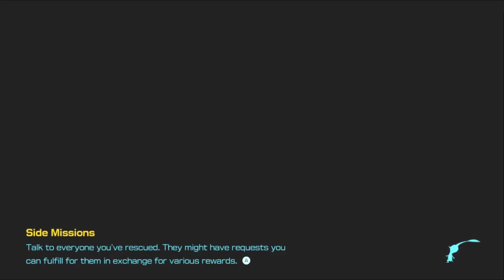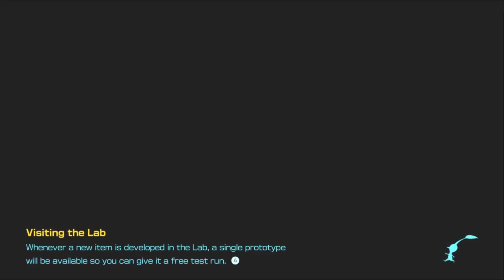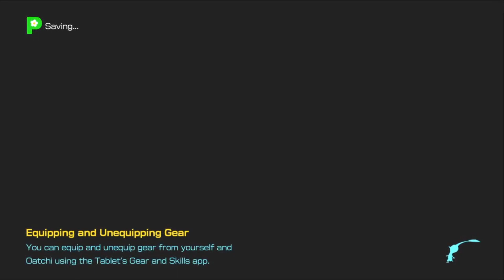Giant's Hearth; Pikmin 4, Episode 19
Going to new Zone' Giant's Hearth.